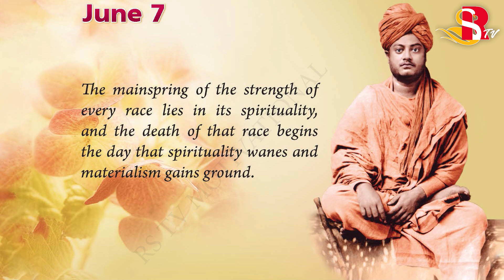Daily Quote - Swami Vivekananda | Motivational Quotes| whatsappstatus | RS TV Motivational